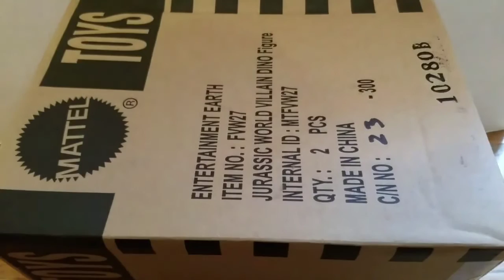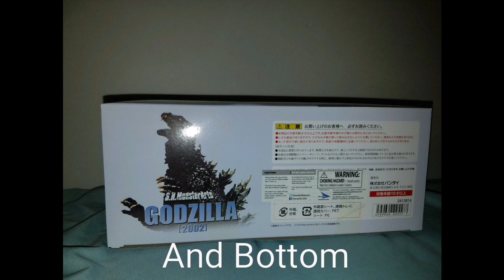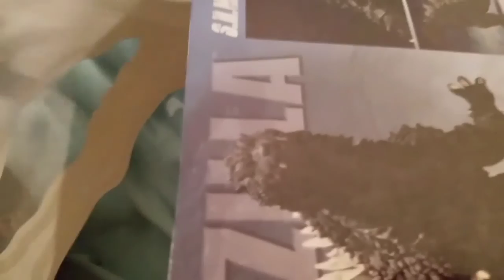BOX DAY!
My package has finally arrived, I have always wanted this figure! WHAT DO YOU THINK IS INSIDE THE BOX!